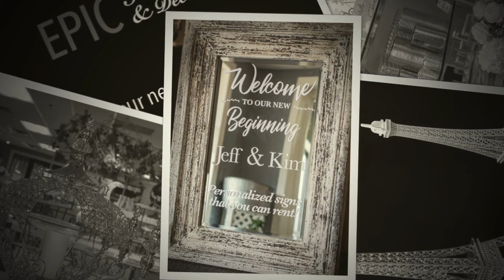Epic Rental and Decor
Grad parties, Corporate Events, Weddings and Everything in Between

Stop in to visit our showroom for your next EPIC event. Now offering wedding decor for rent or for sale.

Epic Rental & Decor has been a family-owned company for over 36 years in Eden Prairie, Minnesota and a certified minority and woman owned business.